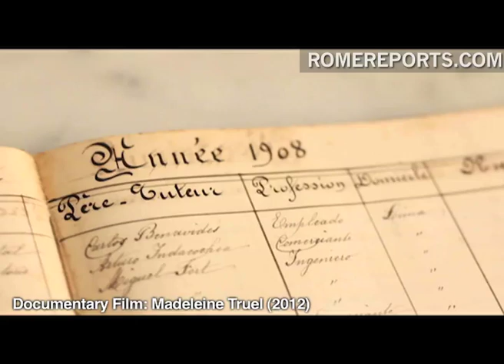Madeleine Truel, a Peruvian woman who risked her life to save others during WWII